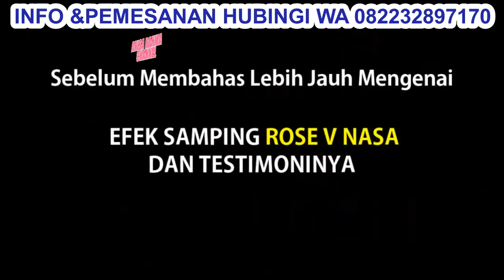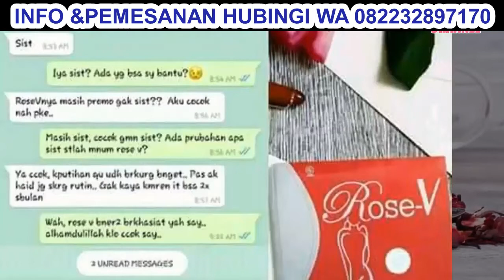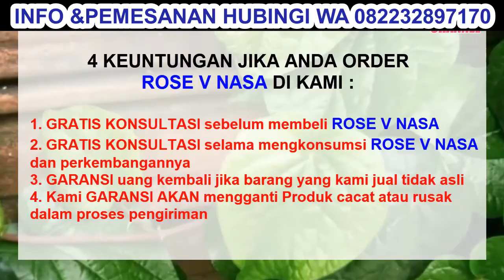SIMAKLAH ! Berikut Manfaat Dan Efek Samping Rose V Beserta Testimoninya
ROSE V (Khusus Perawatan Daerah Kewanitaan) adalah minuman kesehatan khusus wanita yang didistribusikan oleh PT Natural Nusantara (NASA). Produk minuman ini telah teruji aman untuk dikonsumsi dan memiliki banyak sekali manfaat untuk kesehataan daerah kewanitaan.

ROSE V terbuat dari berbagai olahan herbal alami yang berkhasiat. Diproses melalui proses ekstraksi agar manfaatnya sempurna dan tidak berkurang sedikitpun dari kandungan bahan alami di dalamnya.

Khasiat utamanya yaitu membantu para wanita untuk menjaga kesehatan daerah kewanitaannya. Anda sudah bisa merasakan khasiat produk ROSE V dalam pemakaian minimal 3 hari. ROSE V telah terjamin aman dan sama sekali tidak menimbulkan efek samping yang merugikan, karena tidak ada sedikitpun kandungan bahan kimia di dalamnya.

Manfaat Lengkap ROSE V
ROSE V sangat baik untuk kesehatan wanita terutama untuk kesehatan organ intimnya. Sebab produk ROSE V ini mengandung banyak bahan alami yang didalamnya terkandung banyak manfaat. Meskipun pada kemasannya hanya tertera manfaatnya untuk mengurangi lendir pada daerah kewanitaan, namun manfaat produk ini sebenarnya masih banyak. Berikut manfaat lengkap ROSE V untuk memelihara kesehatan organ intim wanita :

Mengurangi lendir berlebih pada daerah kewanitaan
Menyempitkan organ intim
Menambah keelastisan organ intim wanita
Mencegah organ intim dari serangan jamur
Mencegah peradangan
Melancarkan peredaran darah
Membersihkan darah kotor
Mempercepat penyembuhan luka
Membuang racun dalam tubuh
Seluruh manfaat tersebut diambil dari bahan-bahan yang terkandung dalam produk ROSE V. ROSE V memberikan banyak manfaat terbaik untuk menunjang kesehatan organ intim wanita. Jadi bisa dibilang produk ini hampir memiliki manfaat semacam Crystal-X namun ROSE V memiliki sifat bekerja dalam tubuh.

Kandungan Bahan ROSE V
rose v

Tiap sachet ROSE V mengandung :

Quercus infectoria : 200 mg
Curcuma Zedoria rhizoma : 200 mg
Kaempferia rhizoma : 60 mg
Piperis folium : 50 mg
Parameriae cortex : 20 mg
Hibiscus flos : 250 mg
Manjakani (Quercus Infectoria)

Aturan Minum ROSE V
rose v

Minum 2 sachet ROSE V per hari secara teratur
Tuangkan 1 sachet ROSE V ke dalam 150 ml air dingin
Aduk sampai merata dan segeralah untuk diminum
Untuk memperoleh hasil yang maksimal sebaiknya selama 1 jam setelah mengkonsumsi ROSE V tidak dianjurkan untuk meminum apapun selain air putih
Tidak disarankan dikonsumsi oleh ibu hamil dan wanita yang sedang menstruasi
Apakah ROSE V Aman Untuk DIkonsumsi ?
Produk ROSE V diproduksi dari 100% bahan alami tanpa ada kandungan bahan kimia yang tercampur di dalamnya. Jadi sudah dijamin bahwa produk ROSE V sangat aman untuk dikonsumsi hingga jangka panjang.

Selain bahan alami yang dapat memberikan keamanan bagi konsumennya, ROSE V juga telah mendapat izin edar resmi dari Badan POM dengan Nomor POM TR. 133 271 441 sehingga produk ini tidak berbahaya jika dikonsumsi oleh tubuh.

Produk ROSE V sudah dipastikan sangat aman untuk dikonsumsi secara rutin dan teratur. Tidak menimbulkan efek samping bagi konsumennya serta tidak berbahaya jika dikonsumsi dalam jangka waktu panjang.